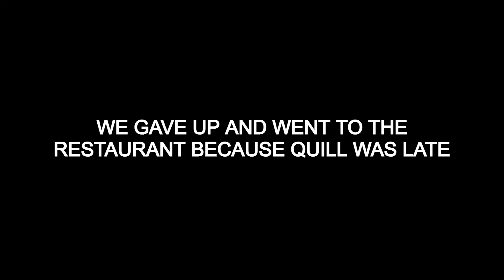Hotpot Vlog: E.A.T.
📃 Roster
- Alice Joo
- James Kim
- Jennifer Lee
- Kennen Nelson-Pennebaker
- Lemuel Kuo
- Nick Tong
- Quill Yi
- Ryan Chong
- Sophia Know
- Uruha Maxwell

📚 Chapters
0:00 Intro
0:19 Meeting the Other People
0:35 Gymnastics Break?
1:12 Going to the Restaurant
2:20 Time to Eat!
3:10 Outtakes